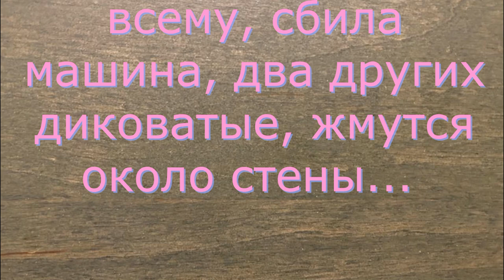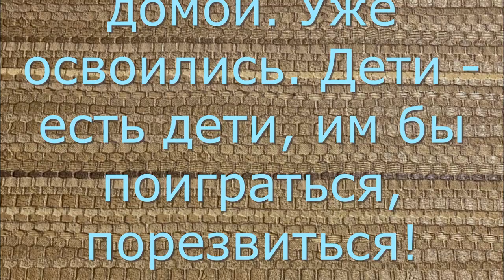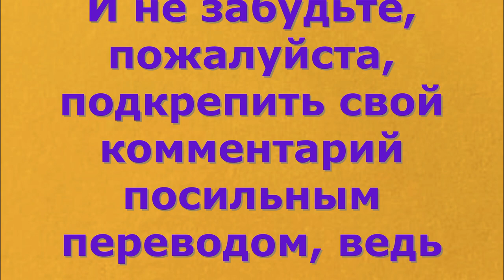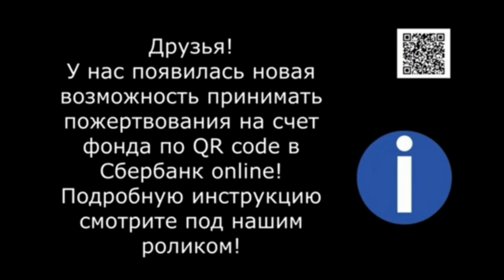Как можно было выбросить такую красоту? Two kittens.